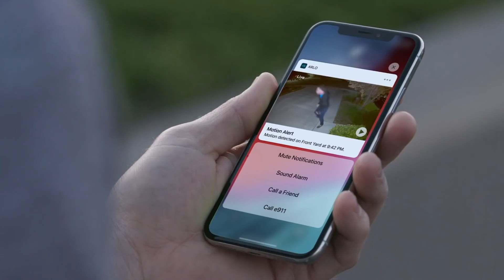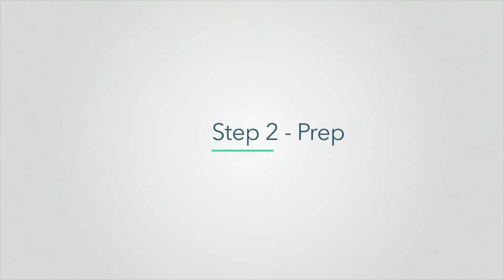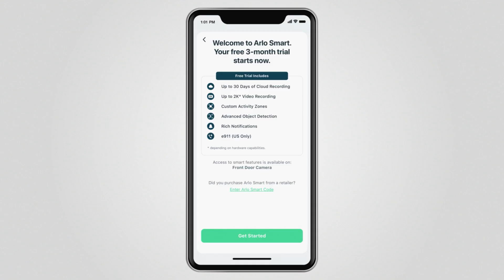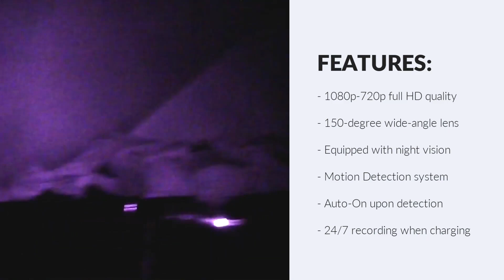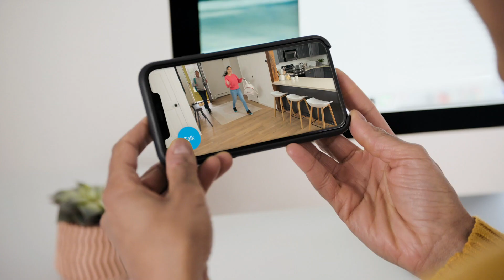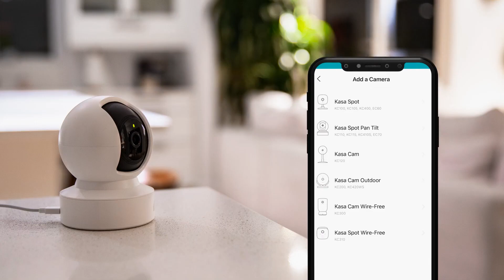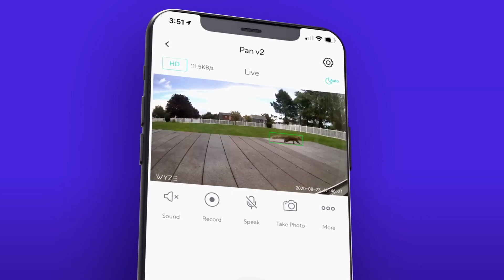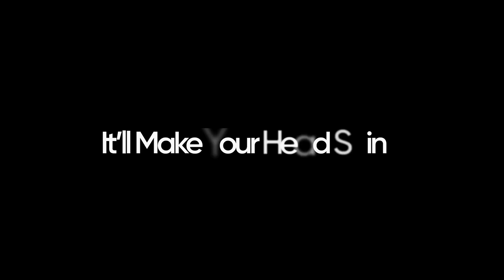Top 7 BEST Spy Cameras of [2023]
➜ Links to the Best Spy Cameras 2023 we listed in this video:

►US Links◄
➜ 7. Google Indoor Nest Cam
➜ 6. Arlo Essential Spotlight
➜ 5. Sirgawain Mini Spy Camera
➜ 4. Blink Mini
➜ 3. Kasa Indoor Pan/Tilt Smart Security Camera
➜ 2. Alpha Tech Spy Camera Charger Wireless
➜ 1. Wyze Cam Pan V2
►UK Links◄
➜ 4. Blink Mini
►CA Links◄
➜ 4. Blink Mini

We have just laid out the top 7 best spy cameras 2023. In 7th place is the Google Indoor Nest Cam. In 6th place is the Arlo Essential Spotlight. In 5th place is the Sirgawain Mini Spy Camera, our pick for the best mini spy camera. In 4th place is the Blink Mini, our pick for the best budget spy camera. In 3rd place is the Kasa Indoor Pan/Tilt Smart Security Camera, our pick for the best value spy camera. In 2nd place is the Alpha Tech Spy Camera Charger Wireless, our pick for the best hidden spy camera. In 1st place is the Wyze Cam Pan V2, our pick for the best overall spy camera.